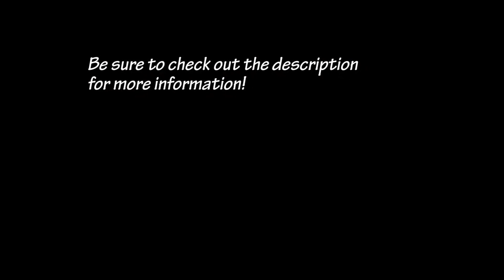Bobcat vs. Squirrel~ Fun Footage Friday 8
You can find the story behind this footage on my blog primitivetim.blogspot.com and more specifically